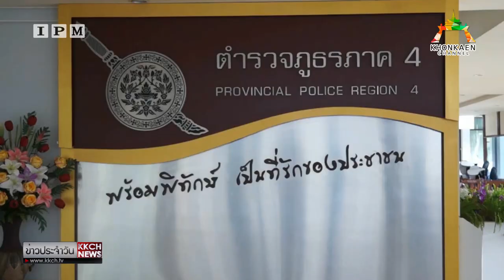ข่าว : ผบช.ภาค 4 สั่ง 5 นายตำรวจออกจากราชการหลังเป็นบุคคลล้มละลาย